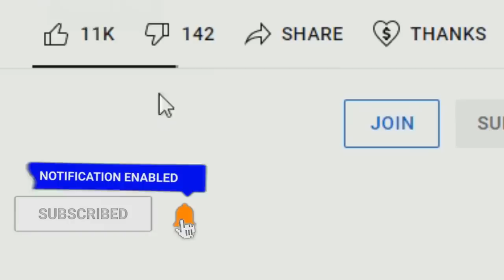Beyond Dragon Ball Super: Full Power Hakaishin Beerus Unleashed! Beerus Overpowers Hakaishin Vegeta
The Beyond Dragon Ball Super Story of Hakaishin Vegeta Vs Beerus continues with Beerus unleashing his true destructive powers for the first time since training with Whis for Hakaishin Vegeta to see! With Beerus now regaining control of the battle against Vegeta, what does this mean for Hakaishin Vegeta as the battle now sees to near its climax?

🔹 Beyond Dragon Ball Super: Hakaishin Vegeta Overwhelms Beerus! Beerus Warns Vegeta About His Power (Chapter 2)

🔸 Beyond Dragon Ball Super: Hakaishin Vegeta Vs Beerus Begins! Vegetas NEW Destroyer Power Tested (Chapter 01)

🔸 Beyond Dragon Ball Super: Ultra Ego Vegeta Vs Beast Gohan! Gohans NEW Evolution Reached In Battle

🔸 Beyond Dragon Ball Super: Black Frieza Vs Ultra Instinct Goku And Ultra Ego Vegeta! Beerus Arrives

🔸 Beyond Dragon Ball Super Mastered Ultra Instinct Goku Vs Beerus Rematch! The Ultimate Battle Of Gods